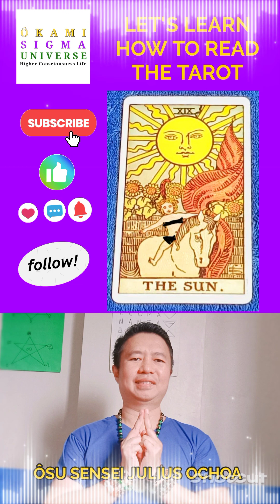TAROT READING TUTORIAL - THE SUN CARD UPRIGHT.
ÔKAMI SIGMA UNIVERSE (ÔSU) is a community dedicated to awakening the individual thru cultivation of higher consciousness. Our goal is for everyone to experience peace of mind, abundance, success, and prosperity. We would like to invite you to join us in this exciting new journey of self discovery, self awareness, and self mastery. In this journey we will explore the various modalities, thru which we can improve our lives. Activities that will bring your mind, body, and spirit to a whole new experience that will uplift your well being. We are also here to provide you with the tools and means for everyone to achieve peace of mind, abundance, success, and prosperity.

We hope that you find our channel, our online stores, and other social media platforms benefical and transformative. You can find us at these following platforms listed below: